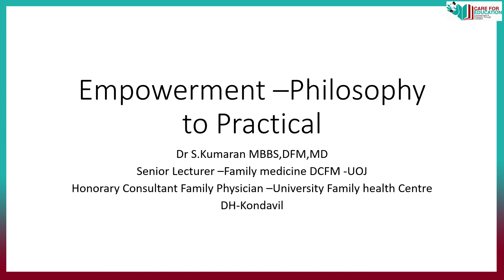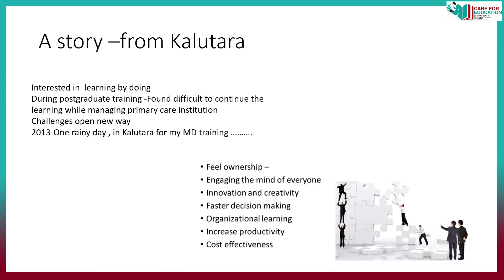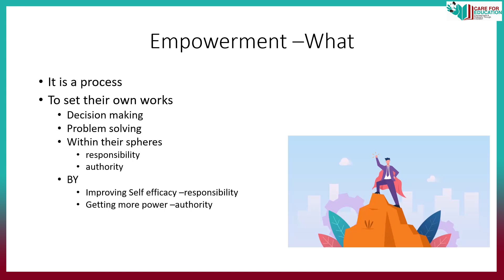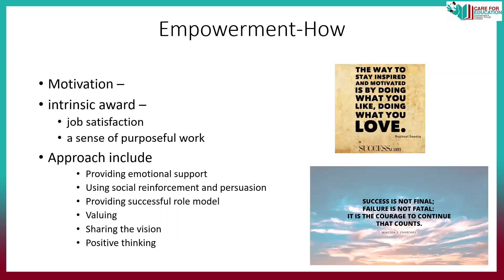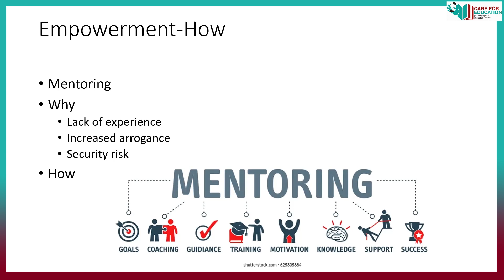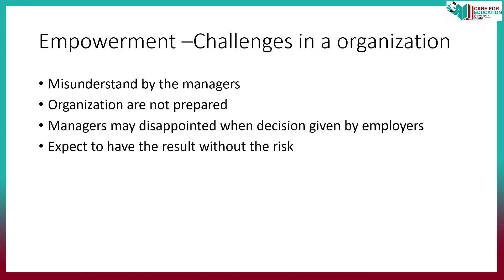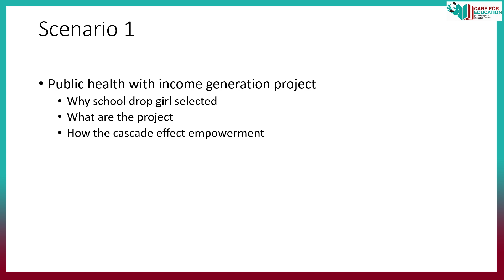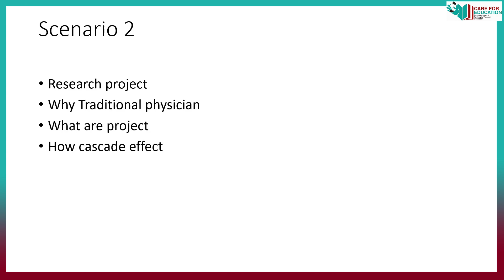10.09.2022 Dr.S.Kumaran Empowerment-Philosophy to Practical